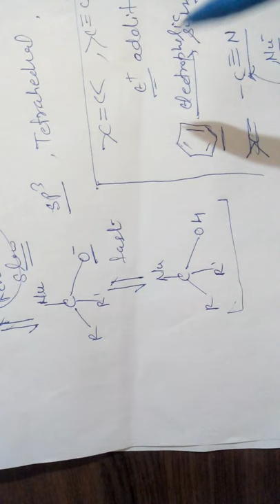Nucleophilic addition reaction of aldehyde and ketones